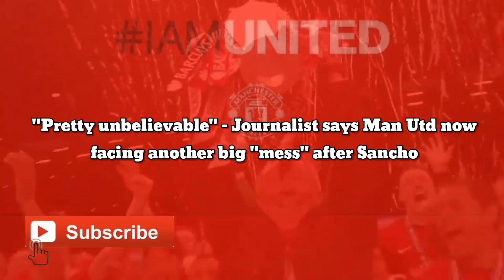"Pretty unbelievable" - Journalist says Man Utd now facing another big "mess" after Sancho